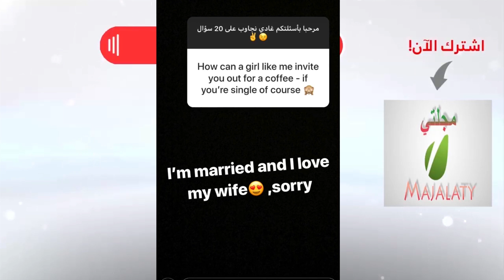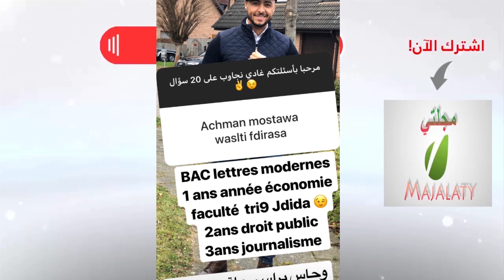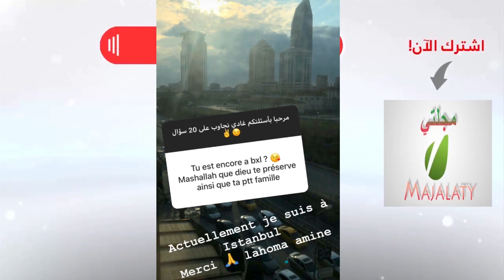لأول مرة اكشتف أشياء لا تعرفها عن هشام مسرار كيف كنتي كيف وليتي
هشام مسرار : "تزوجت بالعقل و الحب جا من بعد"